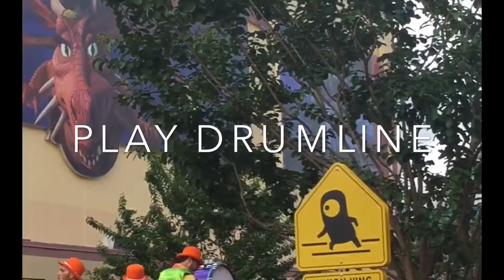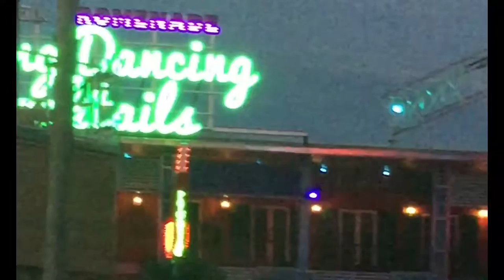Vlog #2 Universal and Citiwalk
I do apologize for my lengthy delay. I have been extremely busy with my new job, and school, etc.…so I extended this video a bit for you all. And I have quite a few more vlogs coming your way. Thank you for your patience, and enjoy!